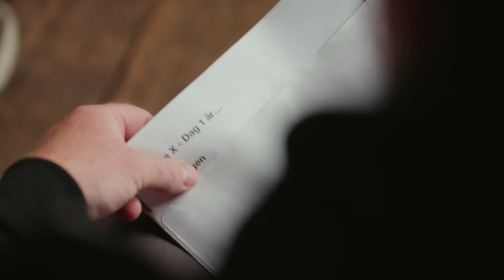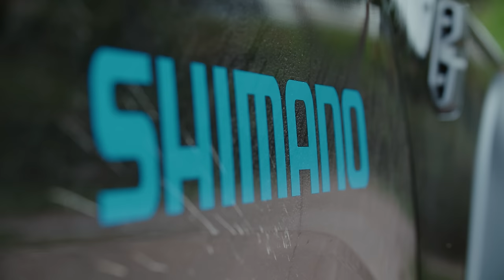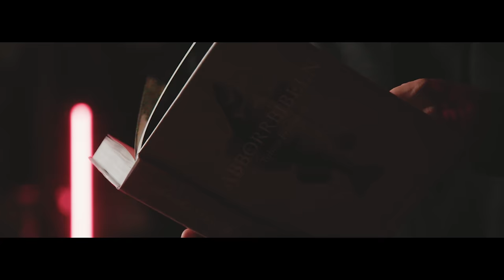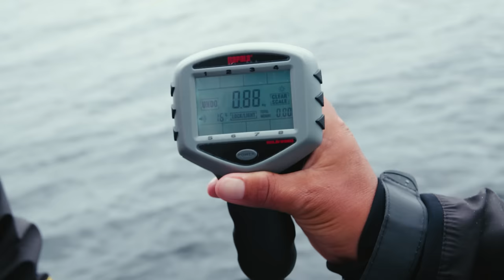PerchFight Lake X 2024 | EP.1 (Multiple subtitles)